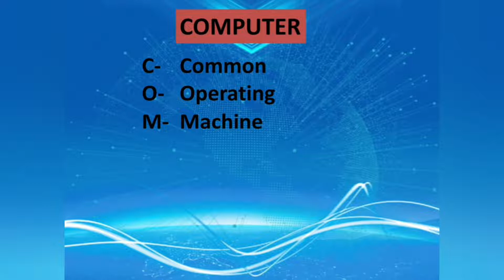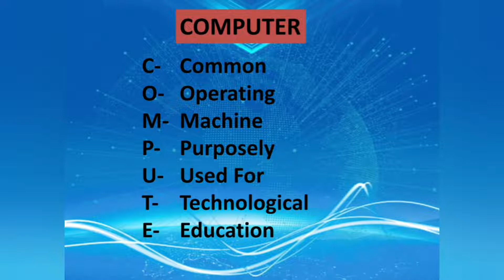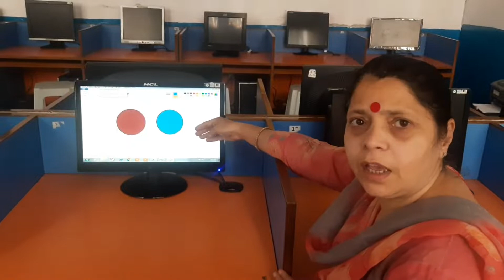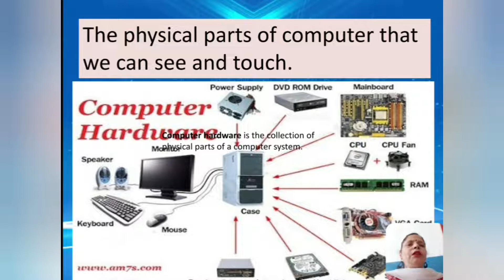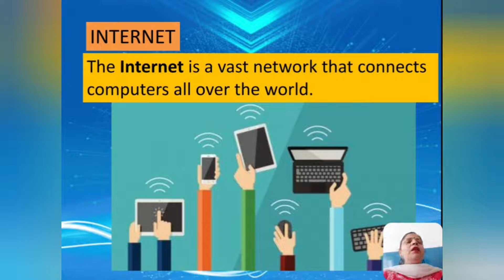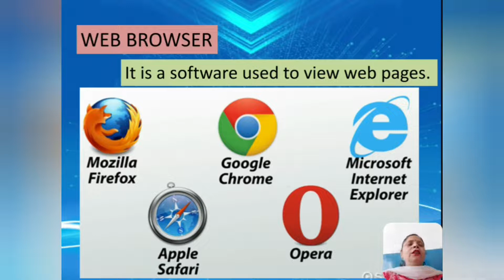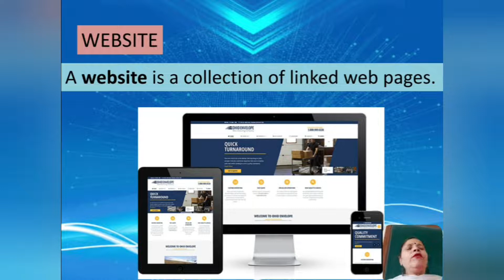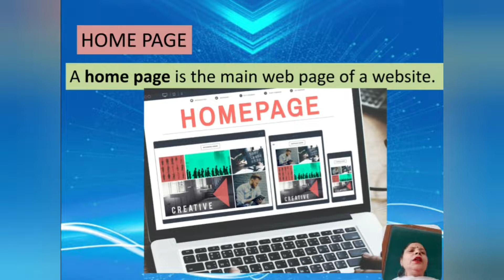Class 5 Computer : Introduction